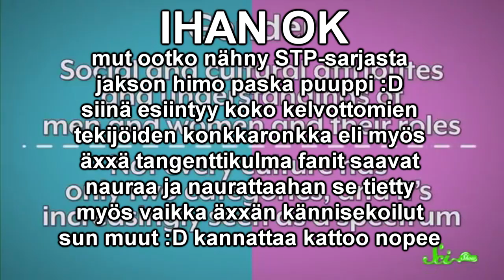kirurgi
miten meni noin niinku omasta mielestä